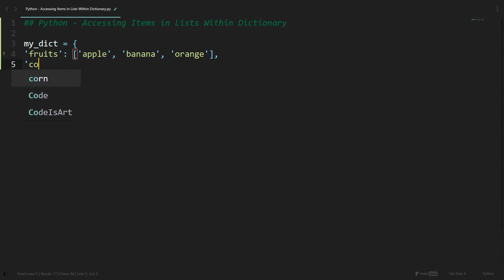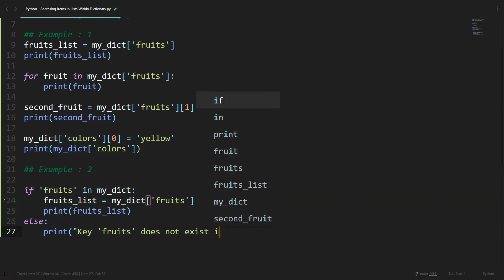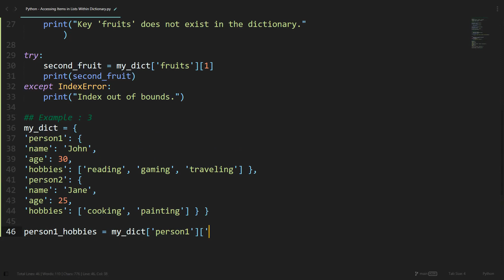Accessing Items in Lists Within Dictionary in Python | Python Examples | Python Coding Tutorial